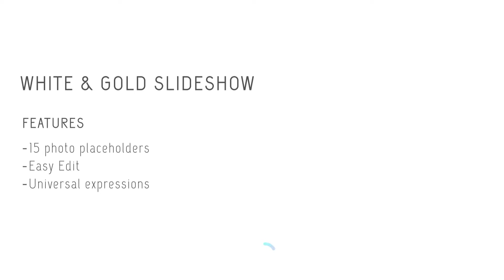White and Gold Slideshow for After Effects 2022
White and Gold Slideshow

White and Gold Slideshow is beautiful and luxurious After Effects template with beautiful looking and dynamically animated golden leafs and white flowers. It’s child’s play to use and ideal for AE beginners.

Project Features
15 Image/Video placeholders
8 editable text layers
Ready Placeholders
Includes Font links.
Full Video and PDF Help file: from extracting .zip to rendering.